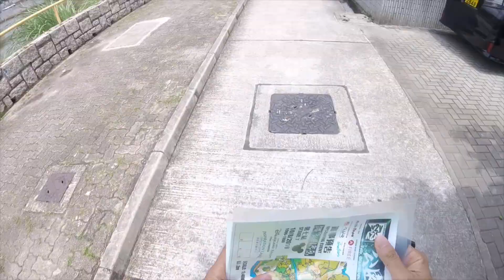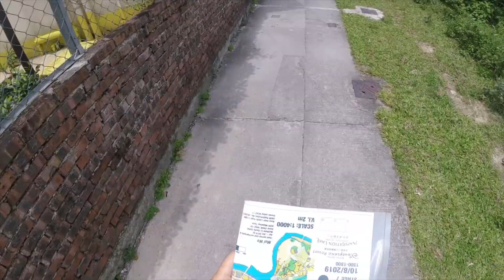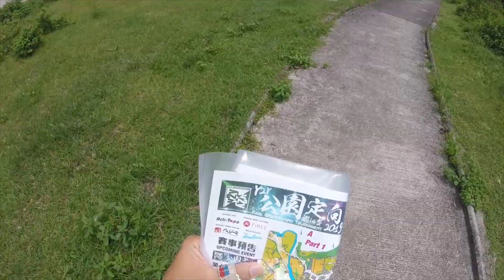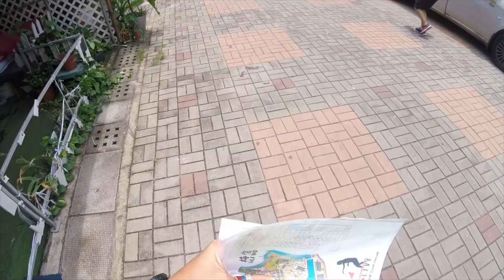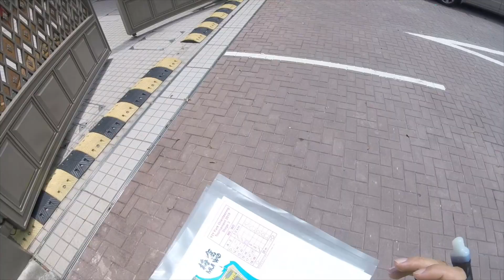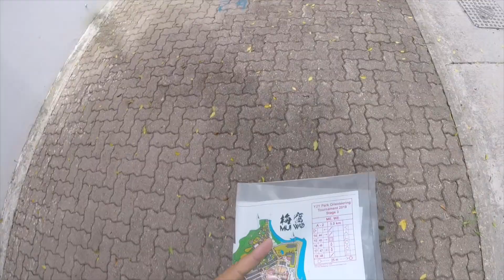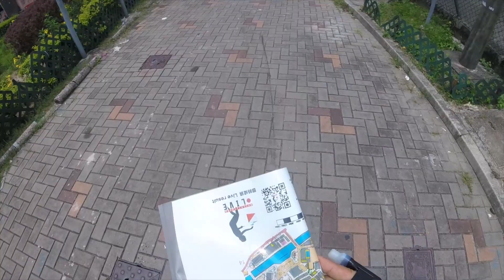2019 Mui Wo Sprint-O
Start 0:02
1 1:06
2 1:48
3 3:03
4 4:28
5 5:16
6 5:41
7 6:15
8 6:28
9 7:00
10 7:20
11 8:16
12 9:42
13 11:12
14 12:15
15 13:13
16 14:00
17 14:16
18 14:51
Finish 14:58